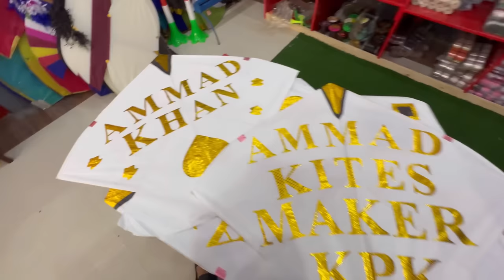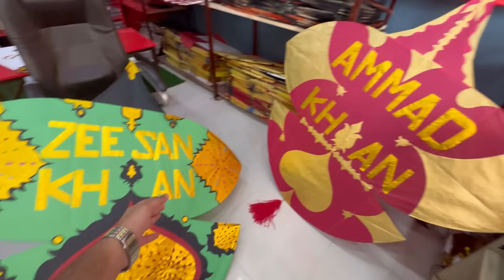14 August Abbottabad Basant successfully😍Flying 12 gethi Patang😳